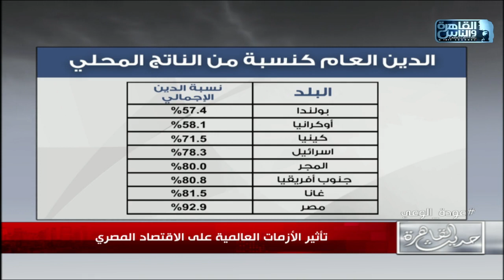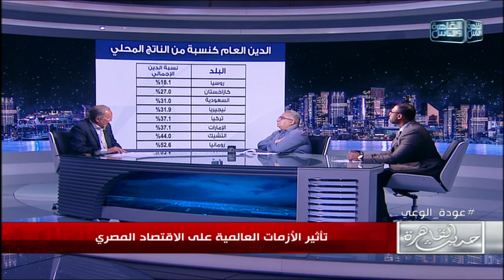هاني توفيق: مصر تعاني من التضخم ولكن لم تصل بعد لحالة الركود التضخمي